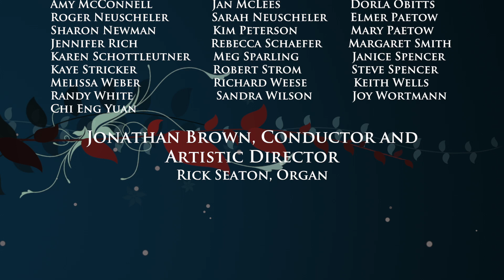Listen, Sweet Dove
Sung at the June 2012 concert, We Hymn the Father, Son, and Holy
Spirit.
Words by George Herbert

Listen sweet Dove unto my song,
And spread thy golden wings in me;
Hatching my tender heart so long,
Till it get wing, and flie away with thee.
Such glorious gifts thou didst bestow,
That th' earth did like a heav'n appeare;
The starres were coming down to know
If they might mend their wages, and serve here.
The sunne, which once did shine alone,
Hung down his head, and wisht for night,
When he beheld twelve sunnes for one
Going about the world, and giving light.